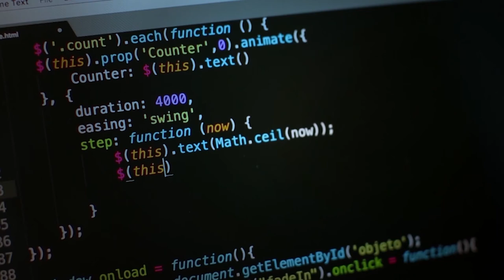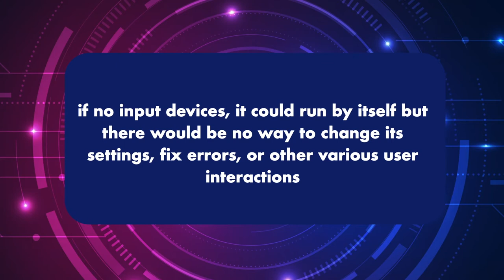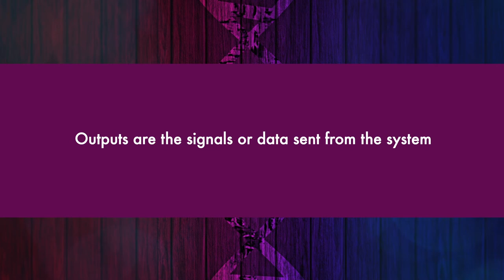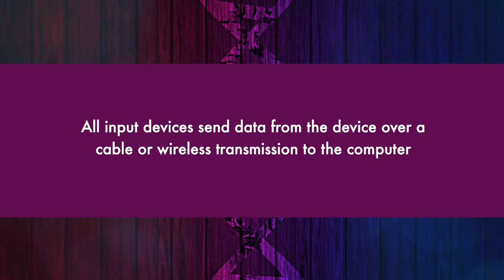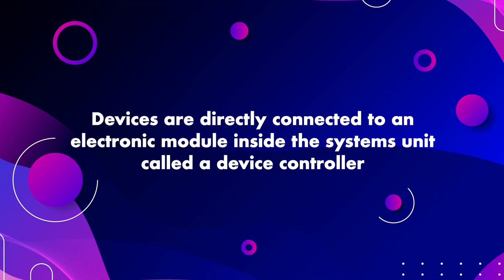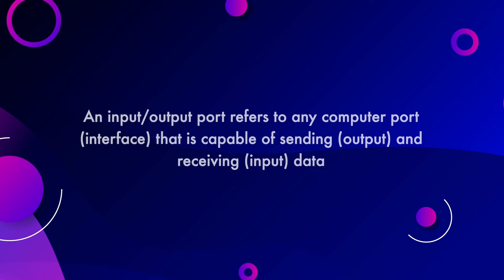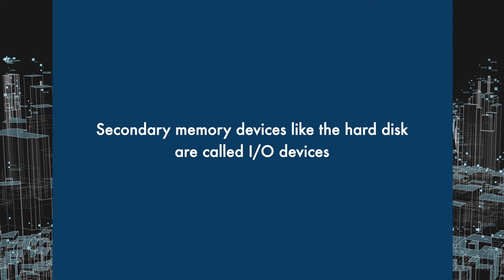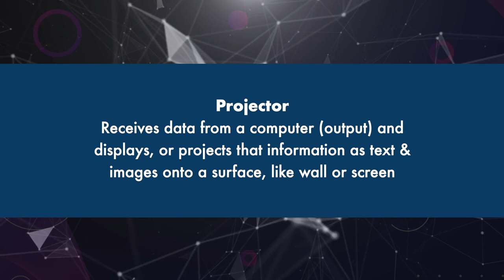8 INTRODUCTION TO INPUT OUTPUT